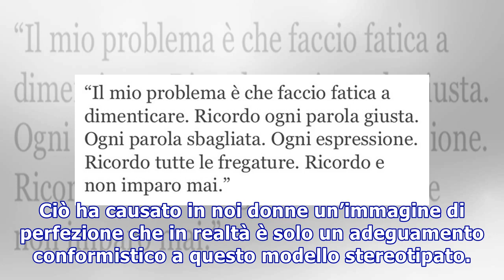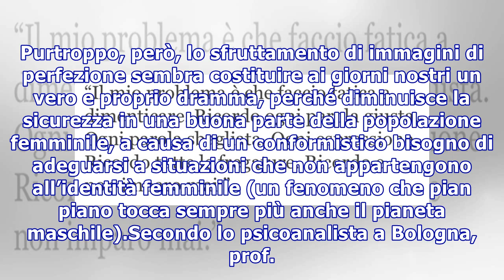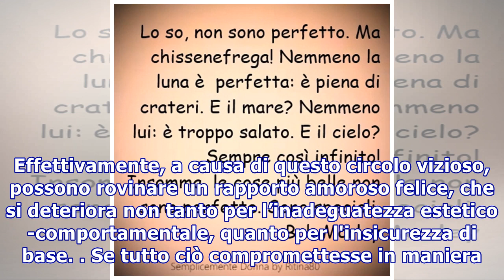Se non sono perfetta, mi lasci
Se non sono perfetta, mi lasci L'insicurezza nelle relazioni, generata dall'ansia di perfezione e dal timore di non essere adeguate: ciò conduce ad una paura di essere lasciate. Comprendiamo meglio questo infelice circolo vizioso Negli ultimi 30 anni, TV, concorsi di bellezza, riviste e pubblicità c...